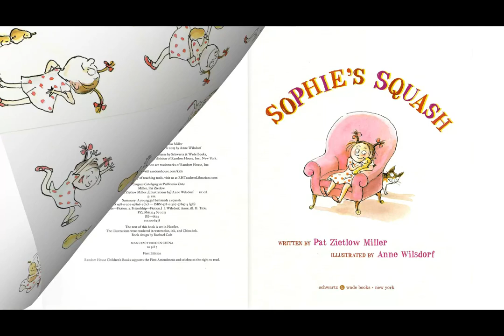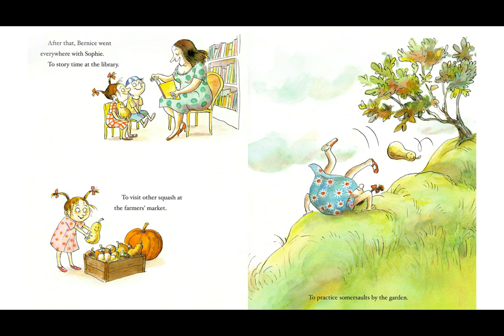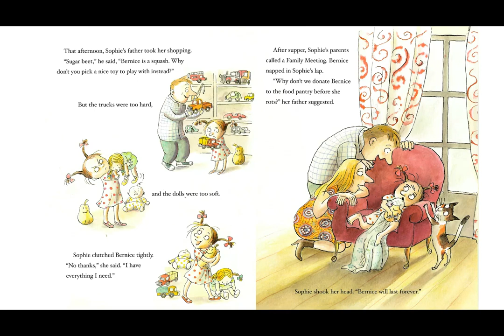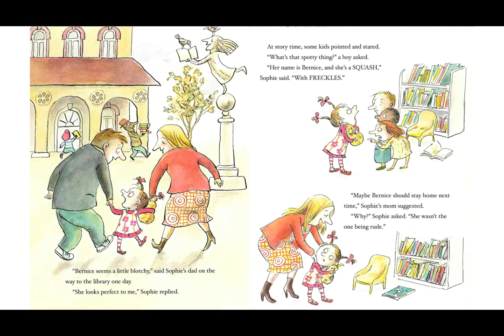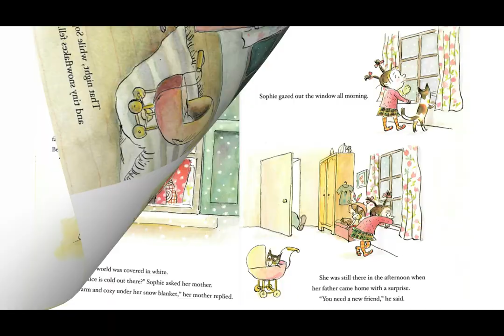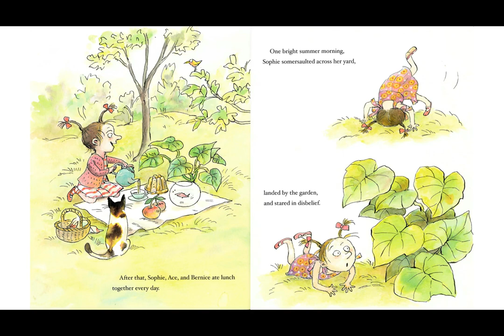Sophie's Squash a story of friendship and the miracle of growing things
by Pat Zietlow Miller & Anne Wilsdorf